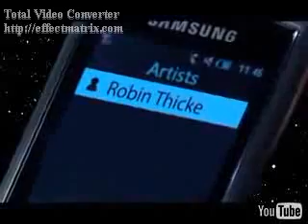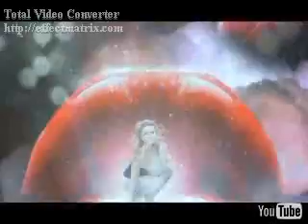Robin Thicke- "Magic" Official video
all rights resevered to 2008 Interscopre Records / associates